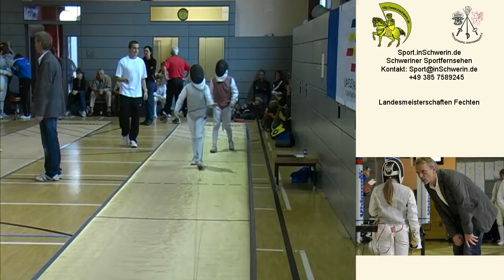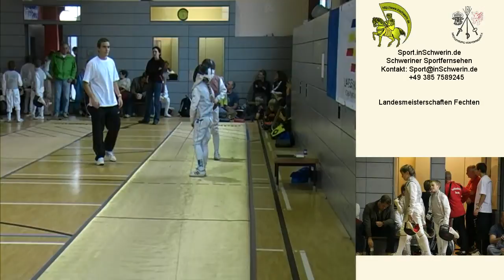Sport inSchwerin 25s1 T 03